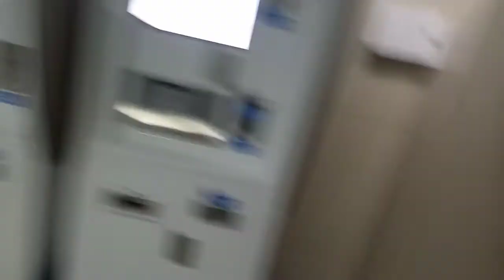транспортный локдаун Киев 03-2021" вход с пропусками на ст.скоростного трамвая ст.Семьи Сосниных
05 марта 09ч:10